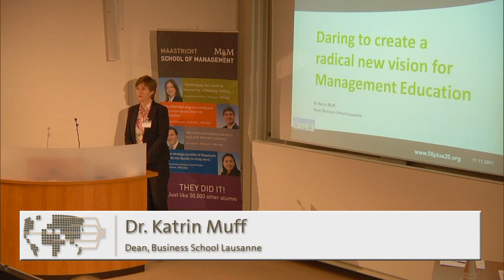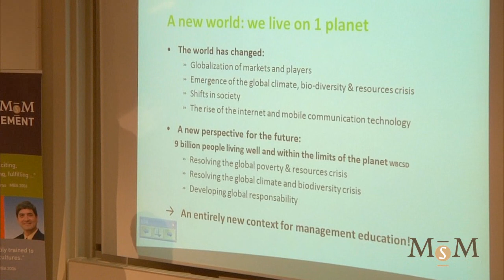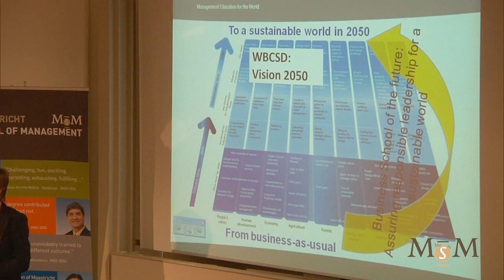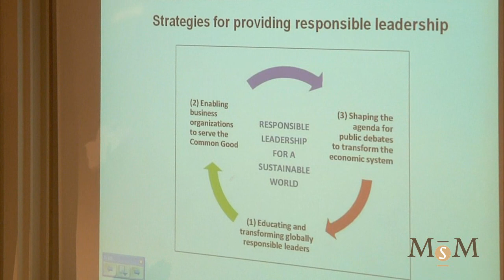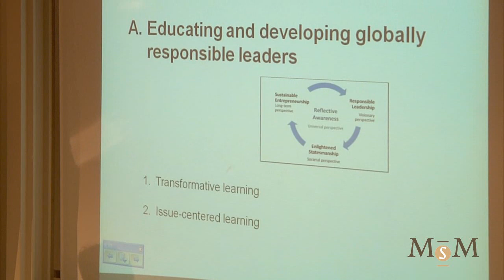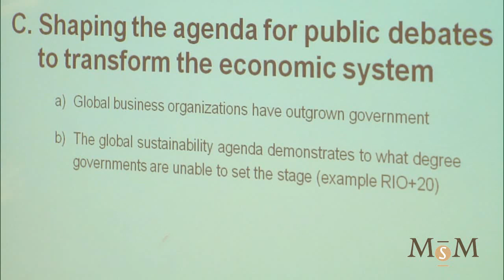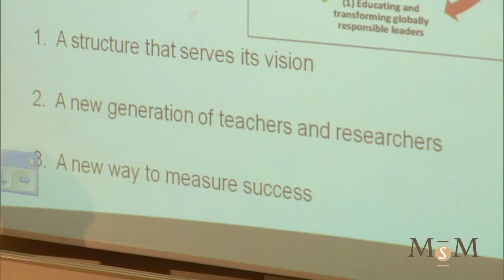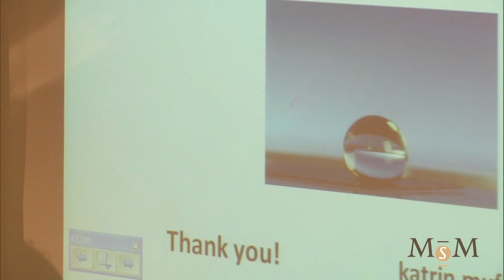MSM Research Conference - Katrin Muff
MsM 1st Annual Research Conference

Resource Scarcity, Natural Disasters and Business: Present and Future Challenges for Management and Entrepreneurship

Speaker: Katrin Muff, Dean of the Business School Lausanne.
Subject: Daring to create a business school that develops leaders for a sustainable future!